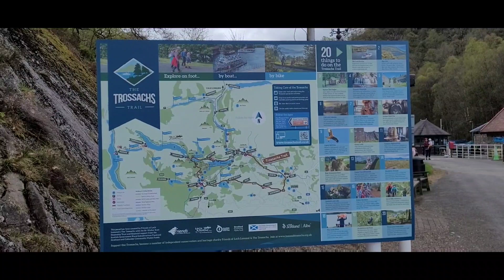Loch Katrine - Ben A'an loop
Monday 1st May 2023.